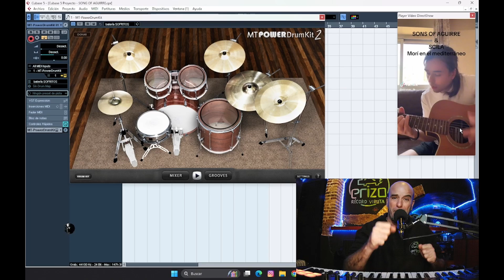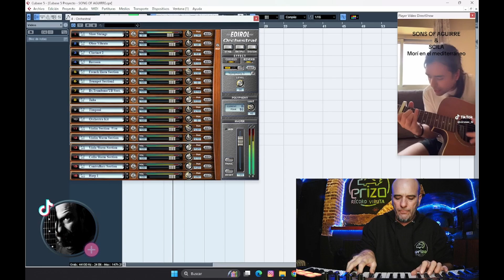Dúo en Tik Tok con @virusac_tk cover SONS OF AGUIRRE